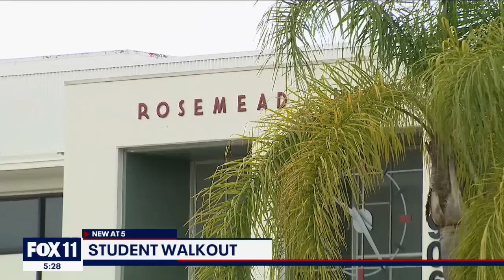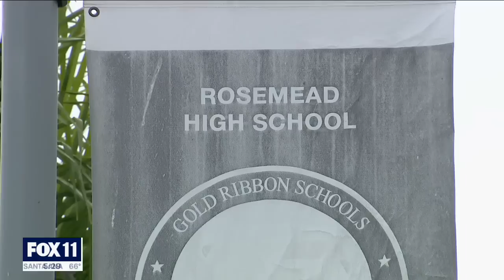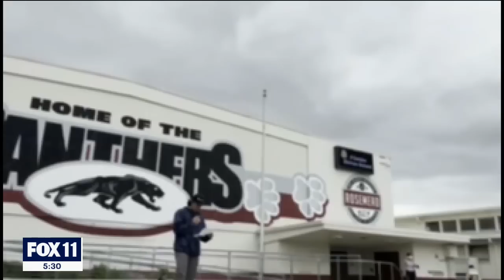Report accuses Rosemead teacher of having sex with students,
The quad at Rosemead High was packed with students Friday during lunchtime as they demanded change and expressed anger at the El Monte Union High School District after the publication of an article written by a former Rosemead student on BusinessInsider.com.